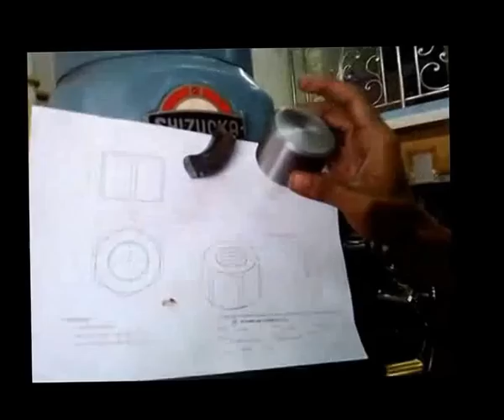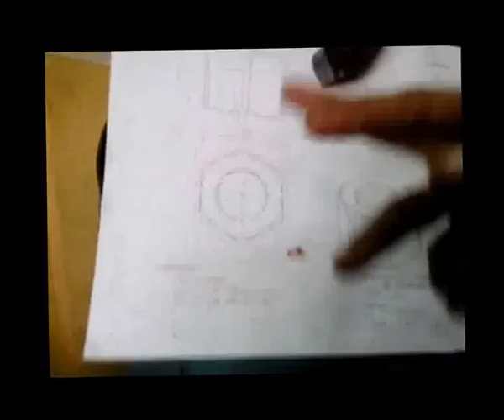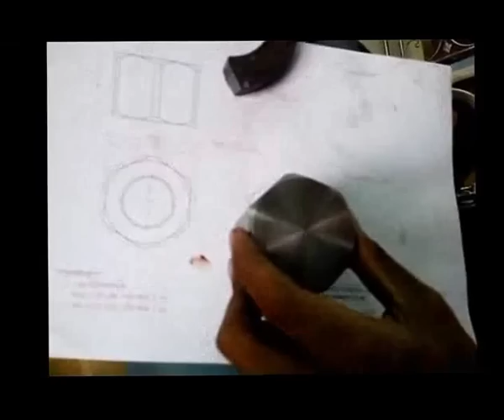ช่างโรงกลึง makenutonfacingmachin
เข้าดูรายละเอียดเพิ่มเติมของวิดีโอนี้ที่ เรื่อง ตัวอย่างกัดนัทหกเหลี่ยมอย่างง่ายด้วยเครื่องปาด
แหล่งรวมความรู้งานช่างกลโรงงาน